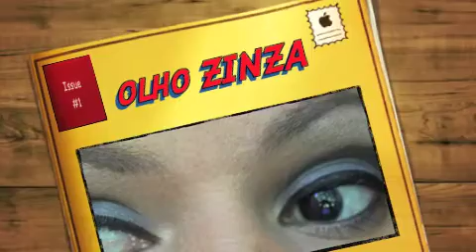Maquiagem(ZINZA)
Olho zinza